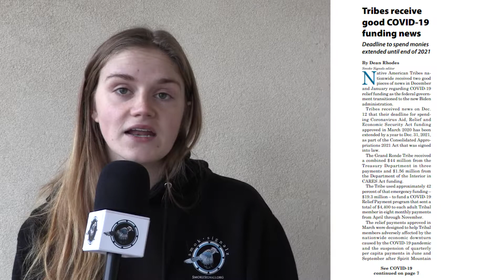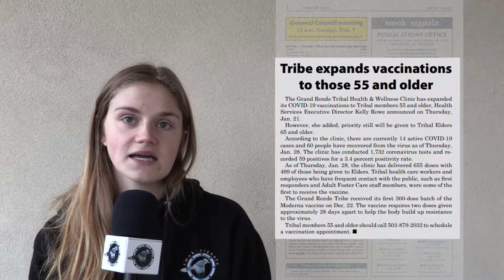February 1, 2021 - Smoke Signals synopsis